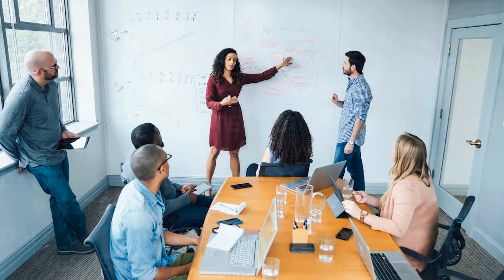Rod Turners Smart Money Predictions - Q1 Property Market Changes PD Dark Shops Fintech & Crypto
Rod Turner, London based developer and property investor Rodcast founder and co-founder of the Boardroom club and property market forecaster / analyst and proud owner of a large commercial leisure complex

Rod shares his Smart Money predictions and at the end shares his Pearls of Wisdom You can look forward to the analysis of how the market is fragmented - Houses v Flats, Cities v Country living, Residential v Commercial

00:00 Turbulent first quarter
00:31 Who is Rod Turner
02:15 Why purchase a leisure complex in a pandemic lock down
04:06 Smart investment
05:28 Big things that have changed
08:49 Rodcast
12:33 Market demand and different paces
14:05 Housing Demand Metrics
15:36 Commercial Property Market
20:45 Rods Smart Money Predictions
23:55 Crypto
25:52 Permitted Development Rights - Dark Shops
27:19 Inflation
31:24 Rods Pearl of Wisdom from the Boardroom Club

Let us know your questions below and we will answer them. Don't forget to subscribe  to the channel and hit the bell icon to be advised when we release new content and if you what we're sharing please hit the like button.